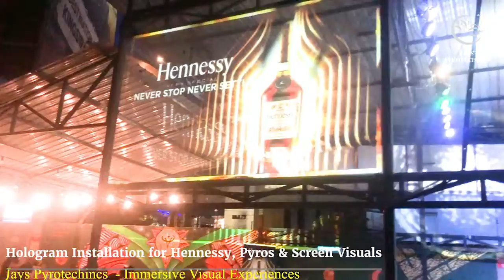Hennessy Activation using Hologram Technology By Jays Pyrotechnics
Hennessy Activation at Alchemist - Nairobi  using Hologram Technology By Jays Pyrotechnics